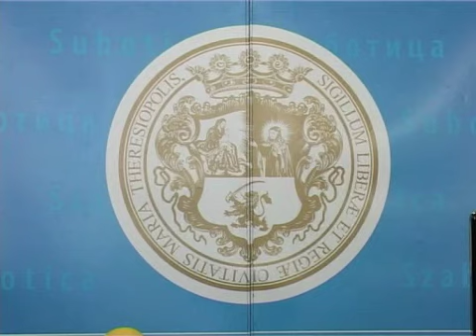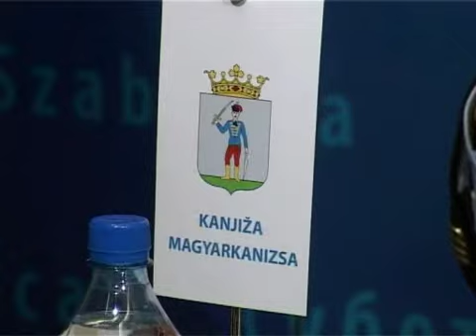Panonska osmica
Predstavljen je projekat Panonska osmica  čija je osnova projektovanje biciklističkih staza u ruralnim područjima, a koje finansira Evropska unija. Partneri ovog projekta su Grad subotica, Opština Kanjiža, Ekološka organizacija Richard Csornai i partner iz Mađarske Razvojna agencija Moraholoma Homokhatsag. Vrednost projekta je 82 000 eura. Lokalna samouprava učestvovala je sa 8 200 eura.

Projekat Panonska osmica predložen od strane Zavoda za urbanizam, grad je ocenio kao dobar u cilju očuvanja životne sredine i podizanju turističke atraktivnosti vezane za biciklizam. Ovaj projekat deo je pograma Prekogranične saradnje Srbije i Mađarske. «Panonska osmica» sa 3/5 prolazi kroz teritoriju Subotice a ostalim delom preko teritorije Opštine Kanjiža.

Sada je u toku 2. faza projekta, koja se pridržava standarda Evropske biciklističke federacije a istovremeno ima za cilj da se pridruži mreži Eurovelo. Mreža ne prelazi preko Subotice, ona ulazi u Srbiju kod Kanjiže pa je potrebno napraviti prilaz mreži. Rezultat ove faze projekta će biti izrada cele projektno tehničke dokumentacije za rutu dužine 115 km a predviđa se i izrada studije o proceni uticaja na životnu sredinu, projekat horizontalne vertikalne signalizacije i projekat turističke signalizacije.

Program prekogranične saradnje sa Mađarskom počeo je 2003. godine. U peridu od 2004. do 2008. raspisana su 3 konkursa na kojima je podneto oko 400 prijava predloga projekata. Četrdeset šest je finansirano iz ovog programa, četrdeset je realizovano a šest je u toku. Projekat Panonske osmice je jedan od tih čija je realizacija u toku.

Za 46 projekata potrošeno je 4 miliona eura a sada je na raspolaganju 16 miliona eura koji namenjeni zajedničkim projektima organizacija iz Srbije i Mađarske. Kordinator programa je Ministarstvo finansija koje je otvorilo kancelarije u lokalu. U Subotici je to Informativni centar.

Ivana Radinović